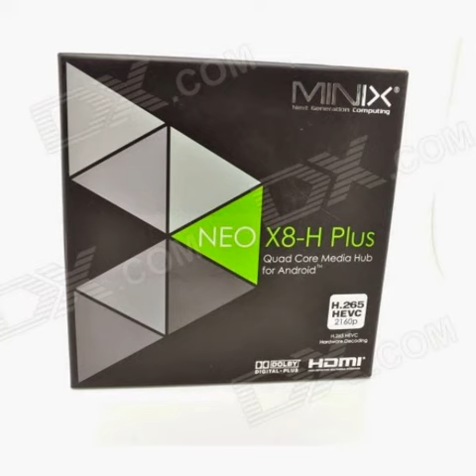MINIX NEO X8-H Plus 2160P Quad-Core Android 4.4.2 HD Google TV Player w/ 2GB RAM, 16GB ROM, AU Plug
Dimensions & Weight
Dimensions
5 in x 5 in x 0.79 in (12.7 cm x 12.7 cm x 2 cm)
Weight
10.26 oz (291 g)
Packing List
1 x Mini PC
1 x OTG cable (23cm)
1 x Power with cable (180cm)
1 x Micro USB cable (100cm)
1 x HDMI cable (102cm)
1 x Remote control (Powered by 2 x AAA batteries, not included)
1 x English user manual
1 x Antenna

smart tv player download
smart tv player for pc software downloads
smart tv player samsung
smart tv with dvd players
android 4.0 hdmi mini pc smart tv players mk802 review
smart tv players
smart tv player sp1200
smart tv players
smart tv blu ray players